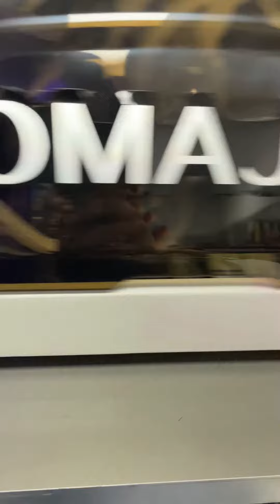UV Printing Of Decorative Printing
The decorative picture on OMAJIC uv flatbed printer adopts the no-touch printing technology, any picture can be print out for one time with simple procedure and no plate, is an technical innovation for drawings and silk printing. Moreover, its picture is colorful, and it is prevented from water, sun block, wear, and fading, the equipment can print the colored ink and white ink at the same time. The creative ideal of digital printing has brought a new trend to this line with overwhelming power, because it can meet the requirement of mass production in all line and slash the cost for the customer with easy operation and stable performance.